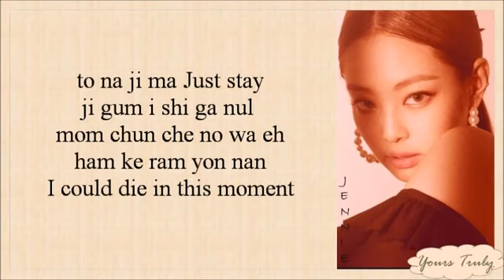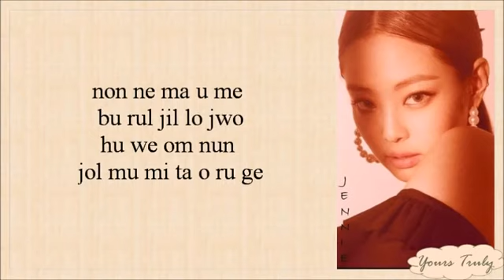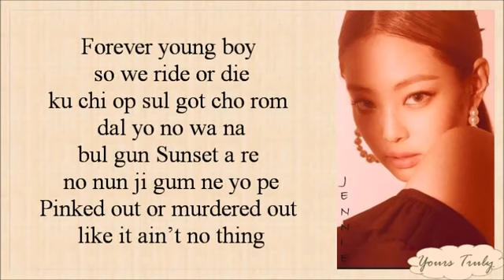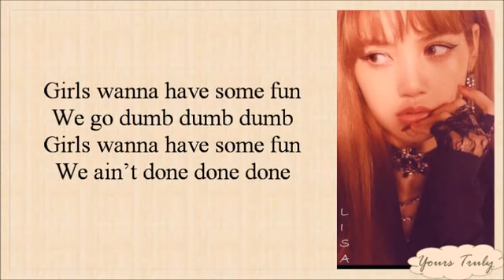BLACKPINK - FOREVER YOUNG (Easy Lyrics)